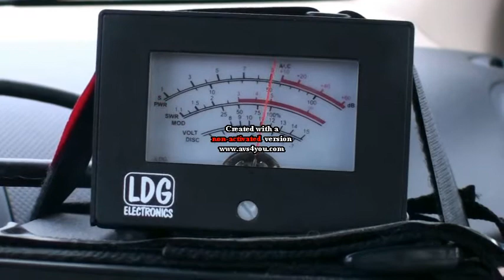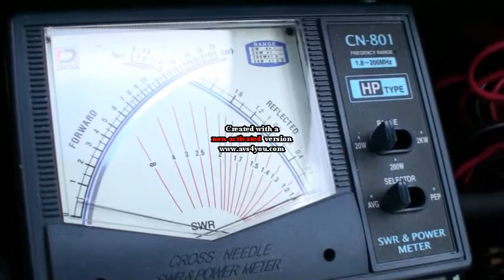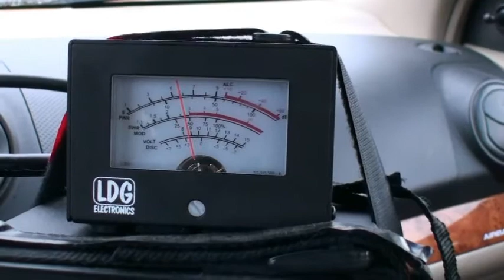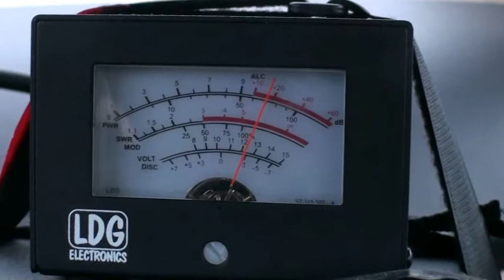AL7LW on the Motley Group 00262.mpg